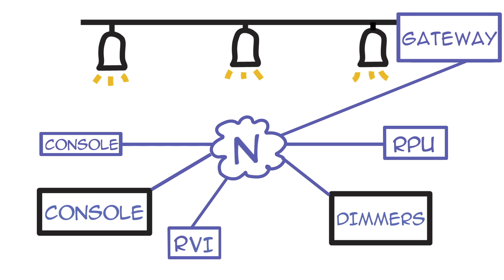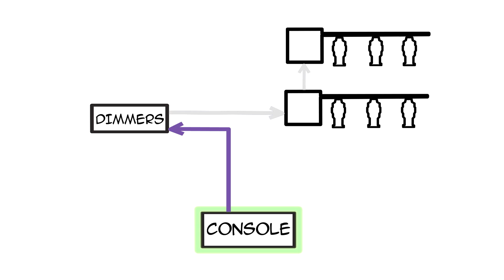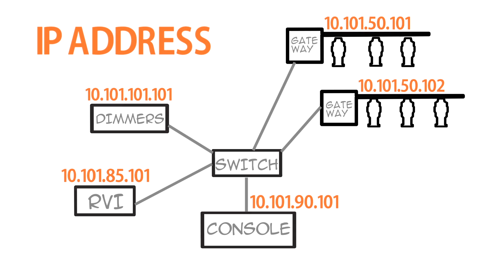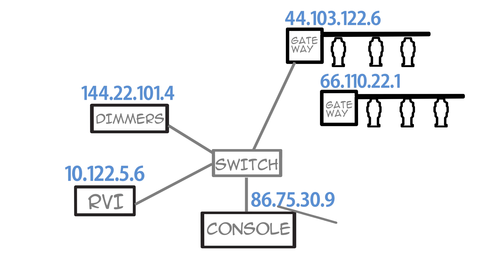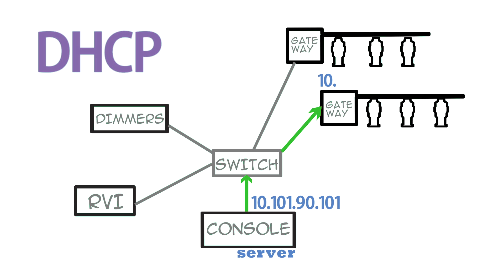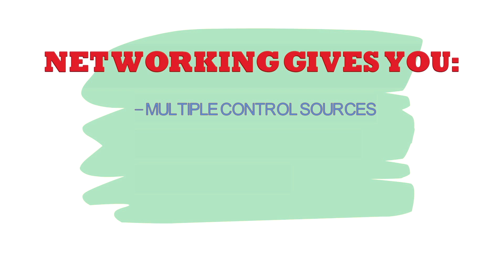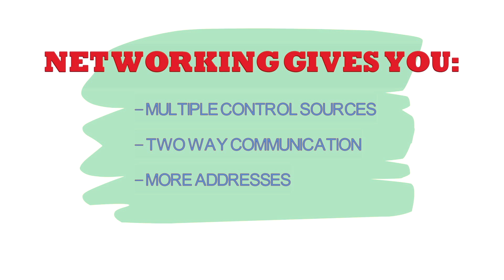Demystifying the Network or: How I Learned to Love My Lighting Network from a Bobblehead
After his top lighting student graduates, a college tech director becomes frustrated by his lack of lighting-network knowledge. Bobblehead Fred steps in to explain and demystify basic concepts, terms, and protocols that can be intimidating to new users.

For emergency technical assistance contact ETC Technical Services @:
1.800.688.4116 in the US